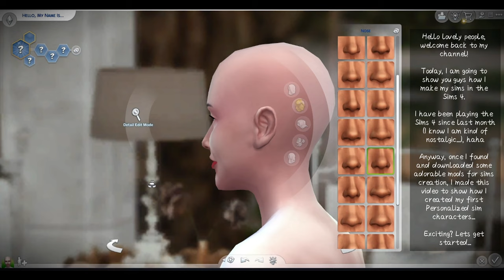How I Make My SIMS ༊*·˚🤍 Pilot Test | The Sims 4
˗ˏˋ timestamps ´ˎ˗
00:09 - Daily Friendly Dress Code
07:40 - Formal Dress Code
09:24 - Sport Wear
10:22 - Nightwear
12:17 - Party Dress Code
14:00 - Swimming Wear
14:51 - Hot Weather
15:08 - Freezing Weather
15:42 - Show Time of All Eight Sets...!
17:10 - Previous Dressup Procedure With Other Sims